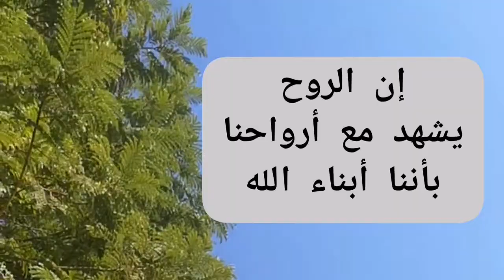أرسل روحك أيها المسيح | أنطوان غبريل | جومانا كرم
ترنيمة روحية مسيحية للروح القدس لزمن العنصرة
من كلمات الكتاب المقدس إعداد الأب يوحنا صادر
وألحان الأب أنطوان غبربل
الموسيقى من موقع لك أرنم لصديقي عصام فاخوري

أرسل روحك أيها المسيح فيتجددَ وجهُ الأرض
إن الروحَ يُصلي فيكم بأنات لا توصف
روحُ الرب يرفرف على المياه
وإن الروح يشهدُ مع أرواحنا بأننا أبناءَ الله